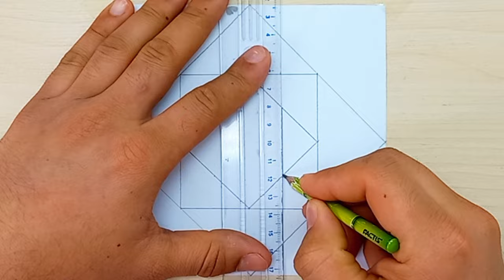How to Draw 3D Optical Illusion drawing on Paper . Easy Drawing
Hello. I tried to draw a 3d optical illusion step by step on paper easy for beginners. I hope you like it.

tutorials
Black marker, ruler, Hb pencil, B6 pencil, 15 × 15 paper

Real-time drawing
 30 minutes

Background music 🎶
Musician: @iksonmusic